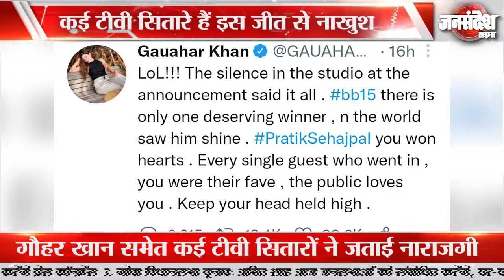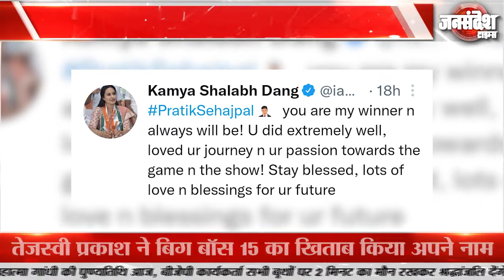Tejasswi Prakash के Bigg Boss 15 Winner बनने पर कई सितारों को लगी मिर्ची |Jan Sandesh Times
आज हम बात करने वाले हैं bigg boss 15 की, जी हा टीवी सीरियल की जानी मानी अदाकारा तेजस्वी प्रकाश ने आखिरकार बिग बॉस 15 का खिताब अपने नाम कर लिया है, इस बड़ी जीत को अदाकारा तेजस्वी प्रकाश ने टॉप 2 में प्रतीक सहजपाल को मात देते हुए हासिल किया है। जिसके बाद से ही उनके सभी फैन्स और बॉलीवुड के कई सितारे उन्हें जमकर बधाईयां दे रहे हैं लेकिन कुछ सितारे ऐसे भी हैं जिनको उनकी ये जीत रास नहीं आई है और इन टीवी सितारों ने अपना गुस्सा निकालने में जरा सी भी देर नही की। जी हाँ हम बात कर रहे हैं काम्या पंजाबी से लेकर गौहर खान तक, कई ऐसे टीवी सितारों की जो शुरुआत से ही प्रतीक सहजपाल को सपोर्ट कर रहे थे